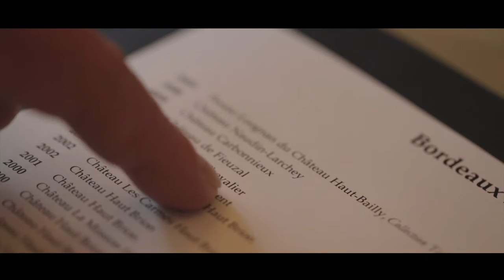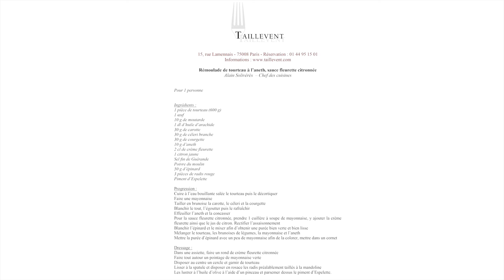Rémoulade de Tourteau et Domaine de Chevalier blanc, chez Taillevent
Rémoulade de Tourteau à l'aneth, sauce fleurette citronnée Domaine de Chevalier blanc 2005,
Une jolie vidéo réalisée autour de la passion du vin et des beaux produits de la gastronomie:
Rencontre entre Olivier Bernard Stéphane Jan [Chef Sommelier] et Alain Solivérès [Chef des cuisines] chez Taillevent Paris...

Crabe Remoulade with dill and a lemon and cream sauce,
Domaine de Chevalier blanc 2005
Nice video [English subtitles], The passion for wine and fine food products:
Meeting between Olivier Bernard, Stéphane Jan, Head Sommelier, and Alain Solivérès, Chef at Taillevent.

Gault & Millau